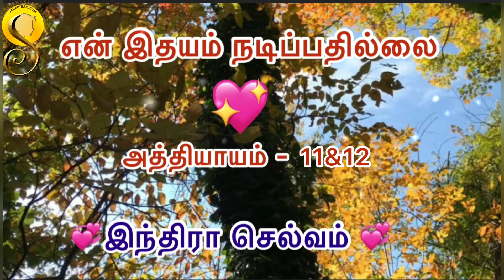Tamil Novel /என் இதயம் நடிப்பதில்லை - 11&12/இந்திரா செல்வம்/Indira Selvam/ Audio book